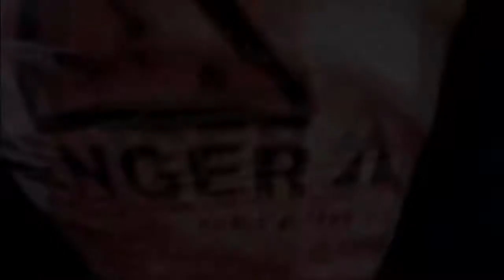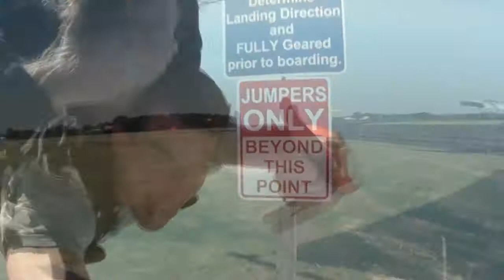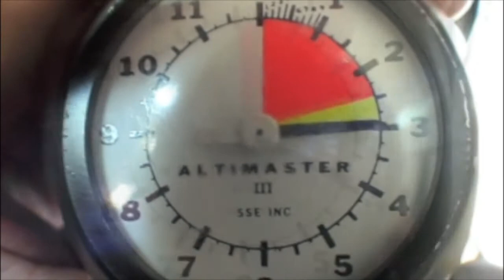Michael Manson's Tandem skydive!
Michael Manson's tandem skydive on Saturday, June 09, 2012 with Enzo Amitrano.